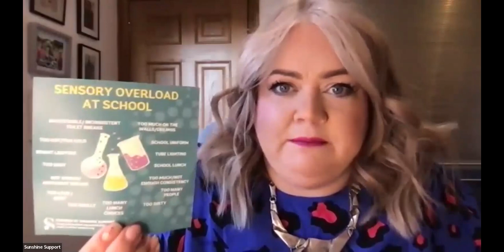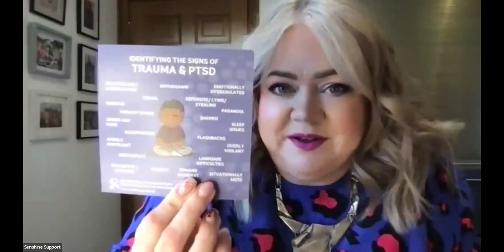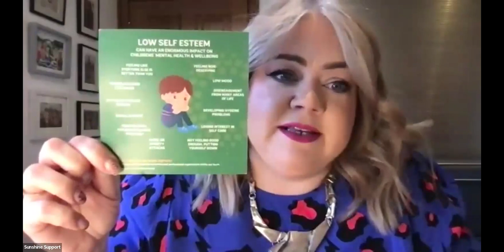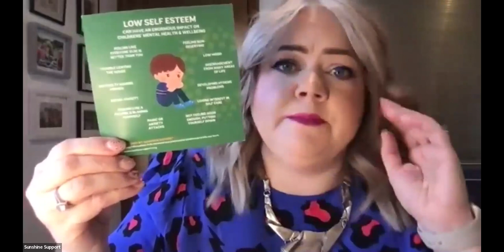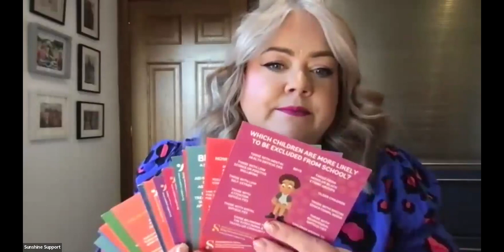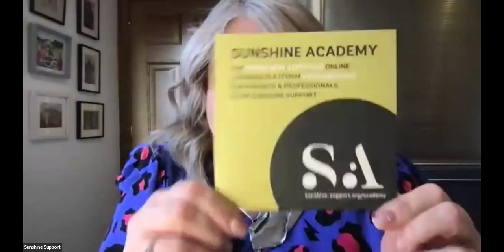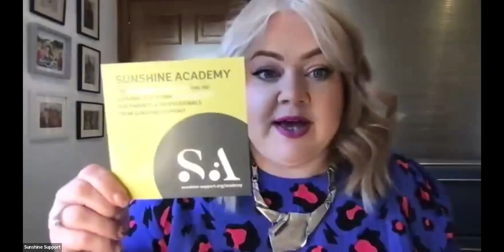Facebook Live - Return to school check in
Preparing For The Return to School with Chrissa…
Here are your all-important links…

If you need any others let us know!